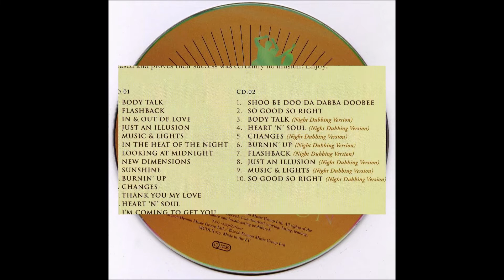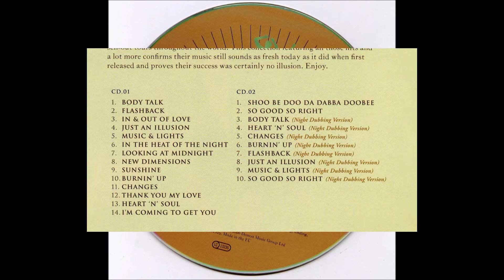Imagination - Just An Illusion (1982) (HQ)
*** Imagination foi um trio britânico, que ganhou destaque no início da década de 80. Eles tiveram sucessos em 28 países, ganhando quatro discos de platina, nove discos de ouro e mais de uma dúzia de discos de prata em todo o mundo entre 81 e 83.

♫♫♫ Just An Illusion ♫♫♫

Searching for a destiny that's mine
There's another place, another time
Touching any heart along the way yeah
Hoping that I'll never have to say

It's just illusion ooh, aoh, ooh, ooh, ah-ah
Illusion ooh, aoh, ooh, ooh, ah ah, illusion

Follow your emotions, everywhere
There's a bit of magic in the air
Never let your feelings get you down
Open up your eyes and look around

Could it be that it's just an illusion
Putting me back in all this confusion?
Ahh

Could it be a picture in my mind?
Never sure exactly what I'll find
Only in my dreams I turn you on
Here for just a moment then you're gone